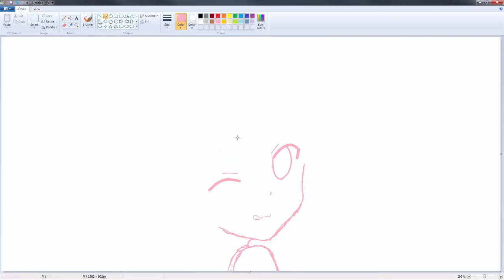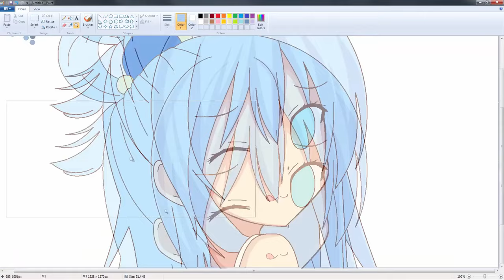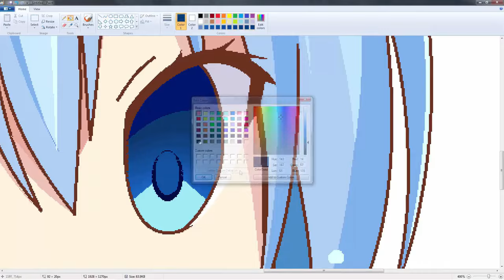3eSsOo- SpeedDrawing Anime Girl on MS Paint - Aqua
old video of 3eSsOo drawing aqua from knosuba! that i found